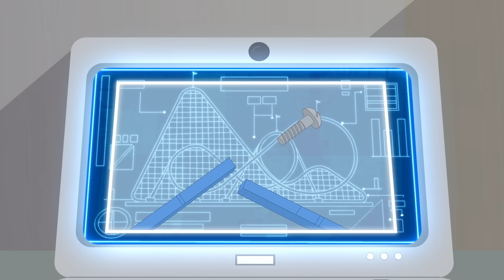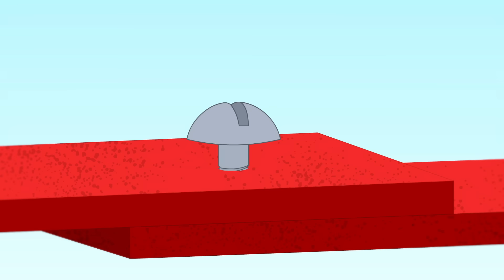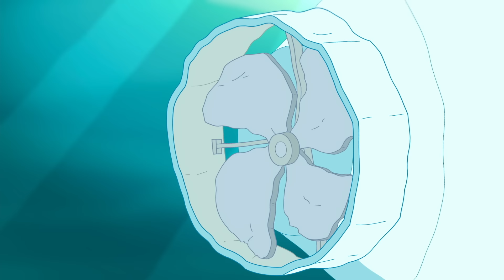Το μενταγιόν κινδυνεύει να κλαπεί! | Συλλογή επεισοδίων | Κινούμενα σχέδια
Η Γκουέν και η Γκριζέλ δεν θα αφήσουν ήσυχη την Πόλυ αν δεν καταφέρουν να πάρουν πρώτα το μενταγιόν της! Θα καταφέρει η μικρή μας φίλη να ξεφύγει;